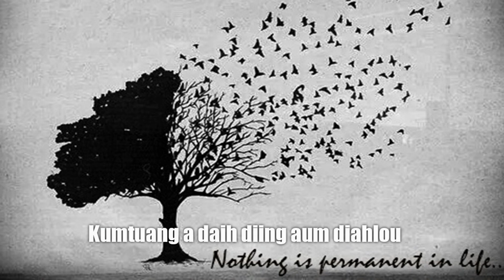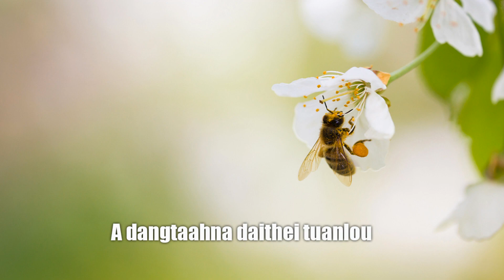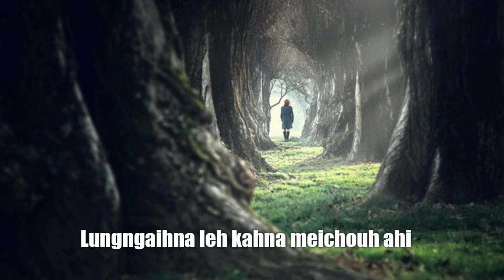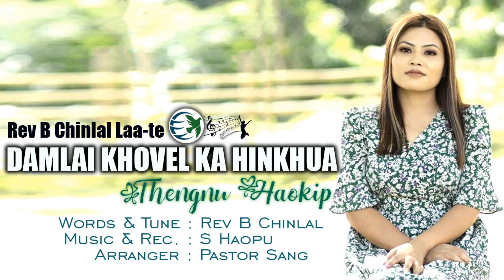DAMLAI KHOVEL KA HINKHUA I THENGNU HAOKIP I REV B CHINLAL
Singer : Thengnu Haokip
Rev B Chinlal Laa-te
Music & Rec. Studio : S. Haopu
Arranger : Pastor Sang Simte.
📖No. 34 DAMLAI KHOVEL KA HINKHUA
[Rev. B. Chinlal, New Delhi 21st Aug. 2019]